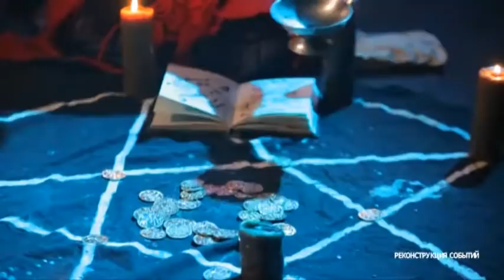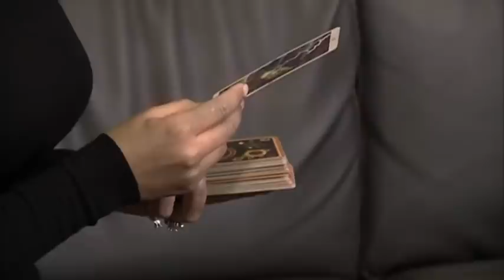Подселенная душа. Часть 2 – Экстрасенсы ведут расследование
Продолжение жуткой истории Зои Кудрявской в мистическом проекте Экстрасенсы ведут расследование. Родные Зои обратилась в программу, так как переживали за ее состояние. Уже 5 лет женщина чувствует, будто в нее подселилась некая сущность. Экстрасенс Сурен Джулакян подтвердил догадки Зои – телом 46-летней женщины завладел злой дух.

В проекте Экстрасенсы ведут расследование Ольга Стогнушенко попытается помочь еще одной женщине – Тамаре. У нее точно такое же подселение, как и у Зои. Обе они живут в одном городе и, возможно, как-то связаны друг с другом. Ясность в это дело внесет Рубина Цыбульская – она срочно приехала к Сурену и Ольге, чтобы сообщить важную информацию! И это станет ключом к пониманию того, что именно происходит с Зоей и Тамарой в проекте Экстрасенсы ведут расследование.